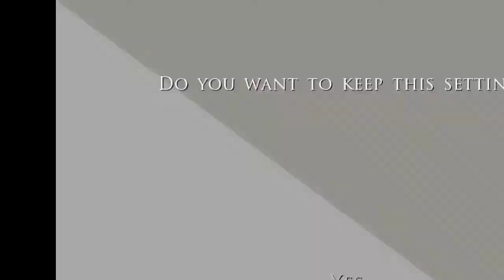Prince Of Persia The Two Thrones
"Prince of Persia: The Two Thrones"! Join us as we embark on an epic journey through the ancient city of Babylon with the Prince, battling dark forces and overcoming incredible obstacles.

In this installment of the critically acclaimed series, created by Ubisoft, players will witness the Prince's ultimate challenge as he confronts his own dark side. With the original credit names including creator Jordan Mechner and the development team at Ubisoft Montreal, this game is a true testament to their vision and craftsmanship.

Harnessing the power of the Sands of Time, players will experience thrilling acrobatics and intense combat as they navigate stunning environments. With the return of fan-favorite character Kaileena and the introduction of the Dark Prince, this game offers a fresh and exciting twist to the Prince of Persia franchise.

From mind-bending puzzles to epic boss battles, every moment in "Prince of Persia: The Two Thrones" will keep you on the edge of your seat.

Join us on this unforgettable adventure by watching our gameplay series.
Game Design and Original Concept: Jordan Mechner
Development Studio: Ubisoft Montreal
Creative Director: Jean-Christophe Guyot
Producer: Ben Mattes
Lead Game Designer: Kevin Guillemette
Lead Level Designer: Emmanuel Corno
Lead Gameplay Programmer: Nicolas Barrière
Art Director: Sébastien Guillemot
Music Composer: Stuart Chatwood
Lead Animator: Raphael Lacoste
Lead Character Artist: Alexandre Pleau
Lead Environment Artist: Cyril Verrier
Lead Sound Designer: Olivier Zitoun
Lead Writer: Corey G. May